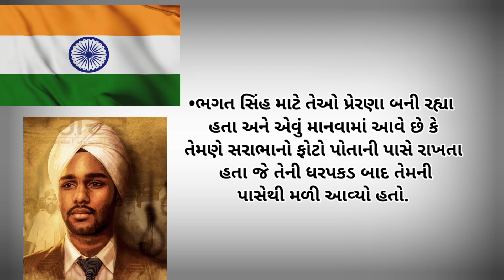Kartar Singh Sarabha